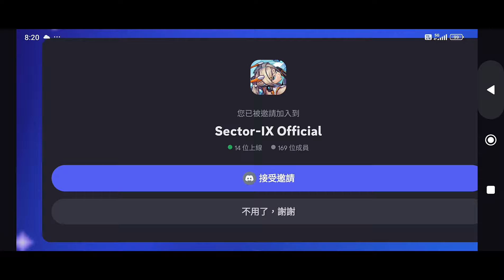Sector-IX 異狩機關 ⭐封測試玩⭐體驗普通，雖然只展示部分的遊玩內容，但本體似乎不夠吸引玩家。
眾神沒落已久，人類衍生出屬於自己的文明。
神代已然成為悠久的傳說。
隨著科技的不斷進步，無知人類開始覬覦神靈殘留的力量，經由神靈骸骨與神秘混沌組裝而成的巨大兵器——「泰坦」。
「泰坦」是科技與神靈的結合，催生出遠比神靈更強大的力量，但這份禁忌的力量正是人類自我毀滅的前奏，妄圖重現神靈之力的愚昧之人，最終引發了世界最大的文明災難——。
「泰坦」失去控制地暴走，毀滅了絕大部份的人類文明，最終，人類與泰坦的戰火漫延至整片大地，這份人為的神靈降災，最終逼得我們不得不放棄這片故土。
但是這一切，即將因你而有所轉機。
我們從你身上看見逆轉的機會，你將作為回歸大地的先行部隊Sector-IX的指揮官，與眾位先行部隊成員一起回歸陸地，封印神靈殘餘的危險力量，重新開拓這片失落的荒土。
指揮官，你，準備好所需要的戰略了嗎？
遊戲特點
- 精細人設，立場背景
繪師精心打造的華麗立繪，每個角色都擁有獨一無二的背景設計，在這個龐大的架空世界觀裹肩負著不同的使命、立場，性格豐富的角色之間，產生的立場衝突將令你置身並周旋於其中。
- 不同陣營，不同立場
來自不同的勢力，發展著不同的文明，各自有著不同的立場，指揮官可以通過培養角色，逐步了解他們的深層機密，他們所隱藏的故事背景，將與指揮官交錯連接，即便曾是敵人，仍可與你結伴於漆夜，邂逅於未來。
- 豐富多變的角色培養
即使是相同的角色，但指揮官們不同的培養方式會造就不同定位的戰鬥風格，通過「心」、「體」、「技」的獨立培養，角色能發揮出截然不同的戰術效果。
- 滿足收藏欲的龐量圖鑑
五種顏色，五種職業，構建成超過百種角色待指揮官邂逅，親自養成眾多個性十足的角色，打造屬於自己的收容所。
- 指揮戰術：著重策略的開拓戰爭
各具特色的角色、多種選項的技能搭配，千變萬化的異聞錄裝備，這些一切一切都需要你來親自指揮，組成屬於你的征戰隊伍。